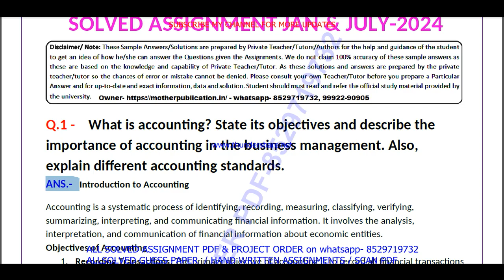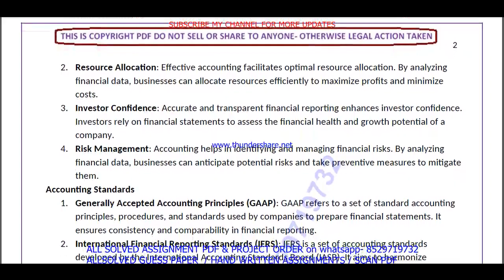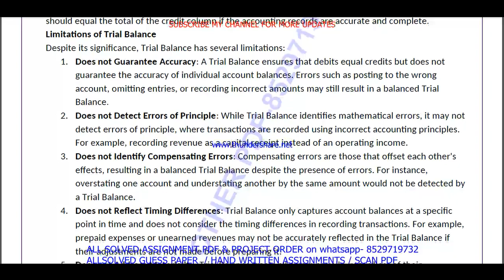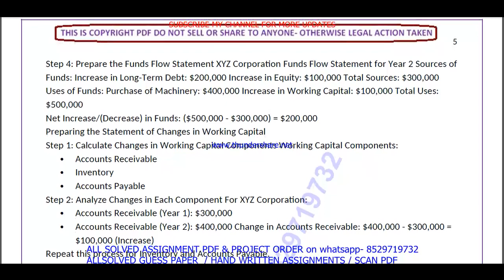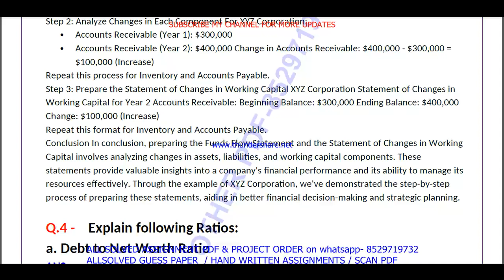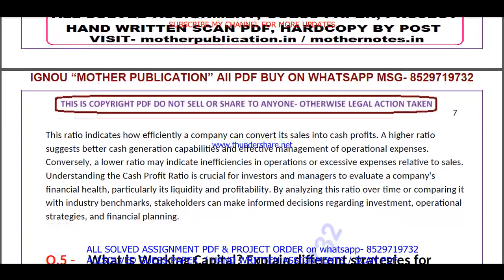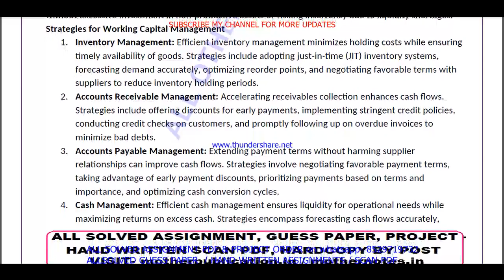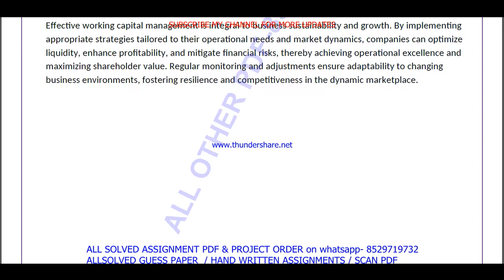MCS 225 solved assignment 2024 / mcs 225 solved assignment 2023-24 / mca new mcs 225 assignment 2024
mcs 225,
mcs225,
mcs 225 solved  assignment pdf download,
ignou mca new solved assignment 2023-24,

mcs 225 free solved assignment,